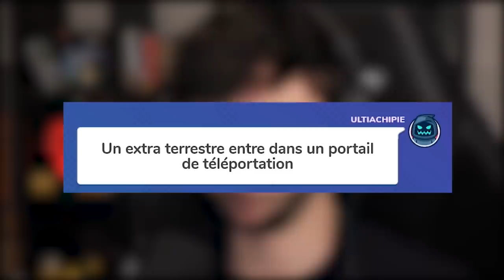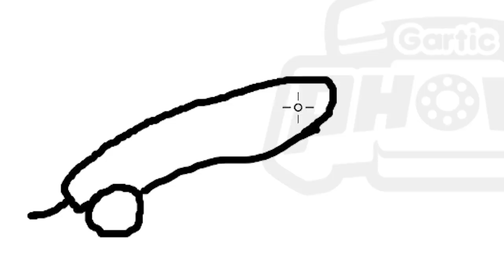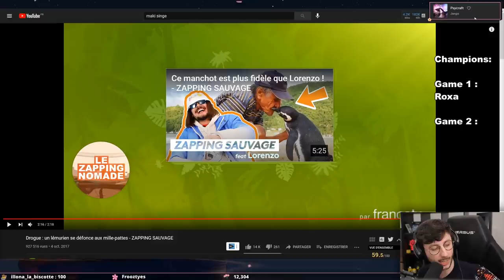SAVOIR GARDER SON CALME... - PONCEZAP 106 | BEST OF PONCE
On se retrouve aujourd'hui pour un petit Poncezap ou Best of Ponce (comme vous voulez).

Dans ce Poncezap 106 / Best of Ponce, on y retrouve de l'IRL, du Mario kart, du Popcorn avec Domingo, et du Gartic Phone.

Aujourd'hui, je vous montre comment garder son calme malgré l'acharnement que vous pouvez subir sur Mario Kart.

J'espère que ce Poncezap 106 vous plaira, n'hésitez pas à nous faire un retour en commentaires.

Montage : @MonsieurShoset

LOVE & FLEURS